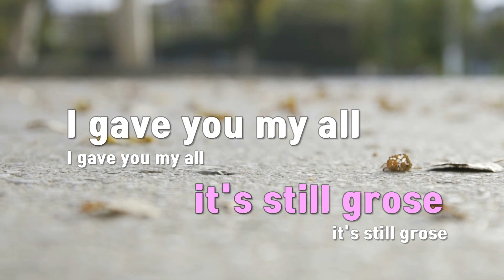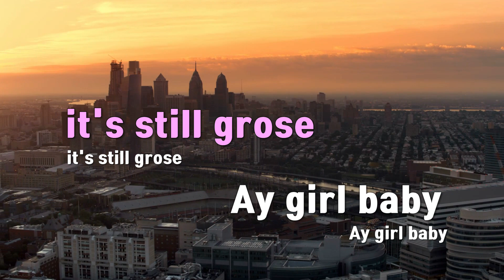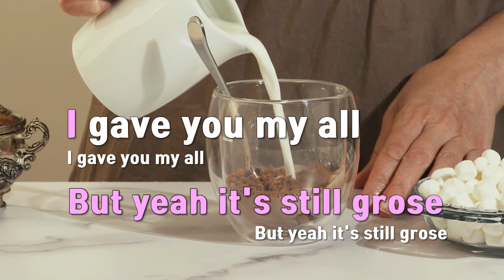[TJ노래방] 난기류 - 빅나티(서동현) / TJ Karaoke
난기류  --  빅나티(서동현)